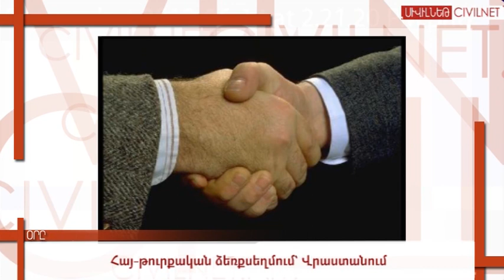Օրը. Պարտադիրը՝ 2014-ից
Ազգային ժողովը մերժել է կուտակային կենսաթոշակային նոր համակարգի պարտադիր բաղադրիչի կիրառումը մեկ տարով հետաձգելու առաջարկը: Կենսաթոշակային պարտադիր վճարի դեմ բողոք ԱԺ-ի դիմաց: Հայ-թուրքական ձեռքսեղմում` Վրաստանում: Մարդու իրավունքների պաշտպանը կդիմի Սահմանադրական դատարան: